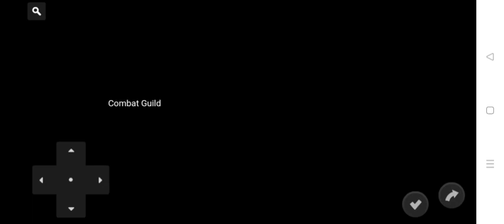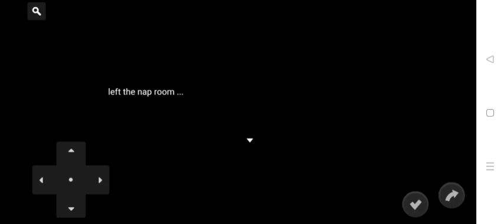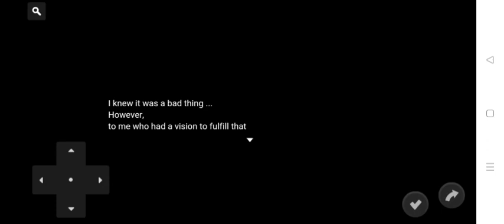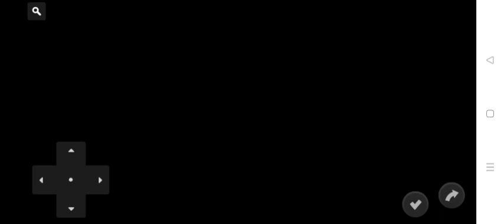SLEEPING GUILD BEAUTIES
Facebook: Hard core h game